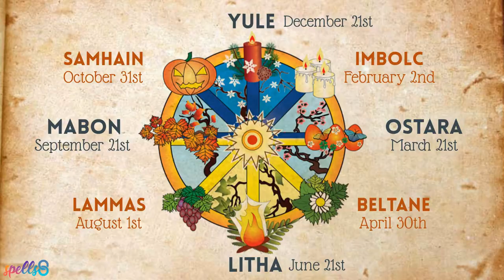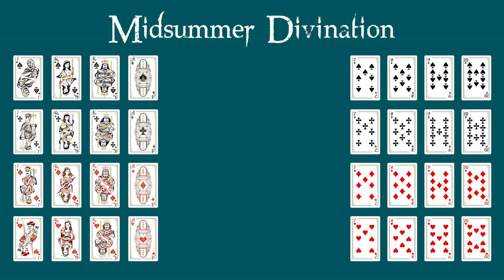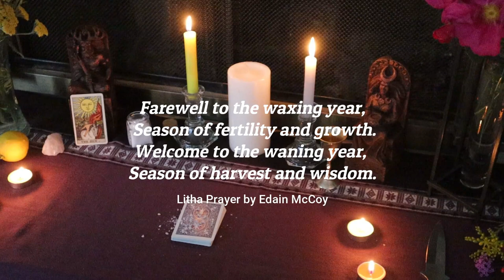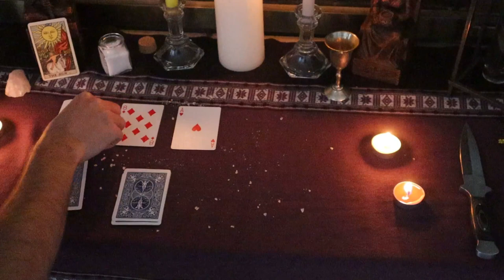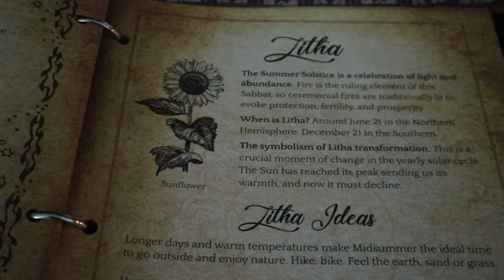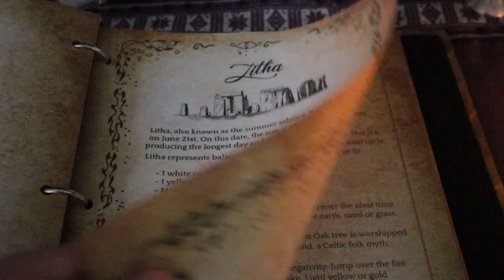Litha Divination Ritual: Pick a Card + Midsummer Ideas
As you already perceived, days are getting warmer and that means summer is almost here.

At the Summer Solstice, the God has reached the peak of his power, signified by the longest day of the year. After today, his power begins to weaken until he dies on Samhain (Halloween) to be reborn at Yule.

Why are divinations so popular during this holiday?

Because at this point in the wheel of the year, everybody wanted to know what the coming harvest would be like. So that curiosity evolved into all sorts of rituals.

Traditionally young women would gather wild flowers from a churchyard and put them under their pillow in the hope of dreaming of their future husband.

Another folk tale tells that if one stands at midnight on midsummer-eve in the porch of the church, you will see, passing by in procession, every one who will die in the parish during the year.

But if you do this, the legend says, that you will see coming last in the procession, a shadow of yourself. And when midsummer comes again, you’ll have been laid to rest in the village graveyard.

From "Robert Hunt, Popular Romances of the West of England; or, The Drolls, Traditions, and Superstitions of Old Cornwall (London: John Camden Hotten, 1871), pp. 384-385."